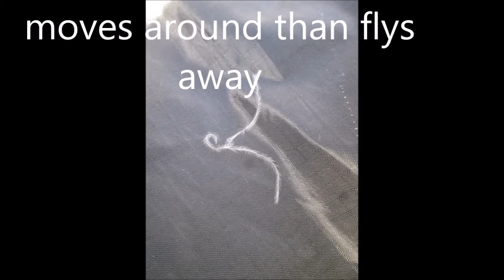morgellon fibers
No winds and fiber act alive, then takes off flying